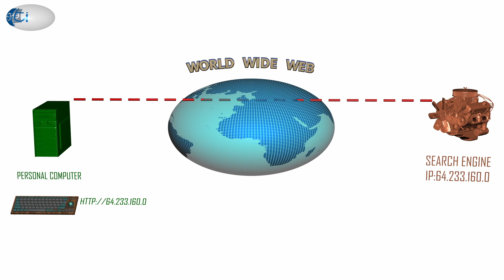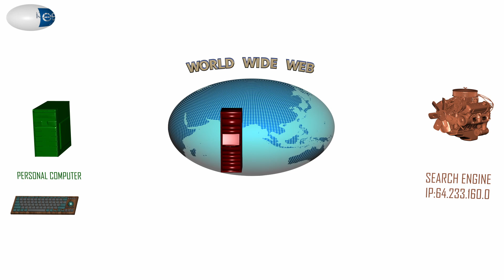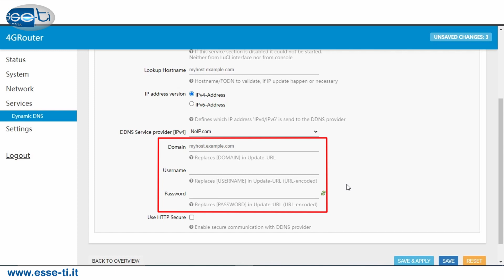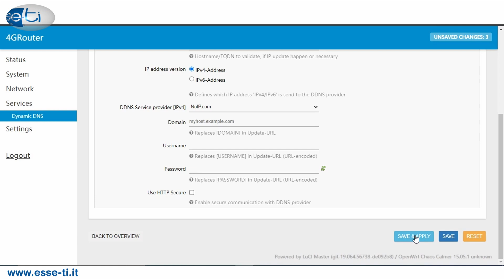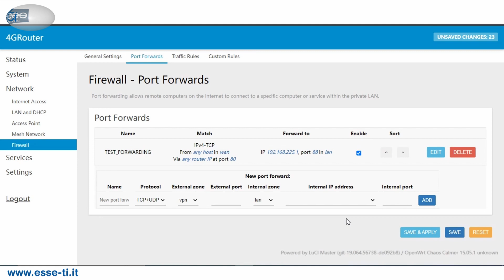COME IMPOSTARE IL DDNS E IL PORT FORWARDING NEL ROUTER 4G ESSE-TI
Video tutorial per l'impostazione del DDNS e del port forwarding
Spiegazione semplificata del DNS e del DDNS
Per poter sfruttare il DDNS bisogna prima registrarsi al server che offre tale servizio.